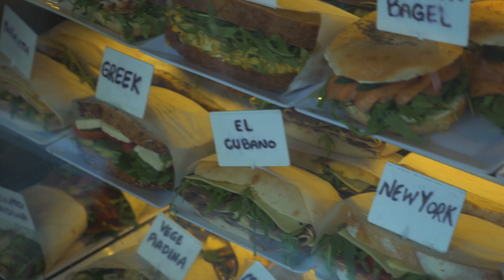WANN GEHT'S NACH HAUSE? 🤔 ZEIT FÜR EIN UPDATE! | SYDNEY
Endlich Heiligabend ist da und die Festtage winken! 👋🏻 🎄 Unser "Weihnachtsgeschenk" an euch: Der grosse Jahresrückblick 2017 plus endlich wieder Mal ein Update – alles in einem Video! 🔥🙌🏻🎁

🌍 NOCH MEHR GESCHICHTEN 👫🇨🇭

Wir sind Schweizer Youtuber die täglich neue Geschichten von ihrer Weltreise erzählen.

Explore. Venture. Live.

Flo & Meli

STORYFLOW - Travel-, Outdoor- und Adventure VLOG

🔥 UNSER ZIEL ist es, DICH dazu zu inspirieren raus zu gehen, die Welt zu entdecken, Abenteuer zu erleben und deine eigenen Geschichten zu schreiben.

Wir wollen Leute wie Dich dazu inspirieren es uns gleich zu tun, den Schritt zu wagen und “raus” zu gehen.

Ob das heisst, raus zu gehen und eine Reise zu machen, ein Abenteuer zu erleben oder was manchmal noch viel schwieriger ist: Aus Dir selbst “raus” zu gehen.

Mach den Schritt, sei Dich selbst, finde deinen eigenen Weg, geh raus und schreibe deine eigene Geschichte! 🔥 🙌